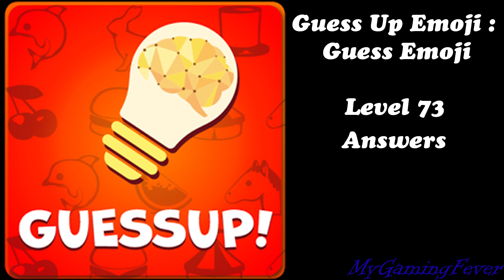Guess Up Emoji : Guess Emoji - Level 73 Answers